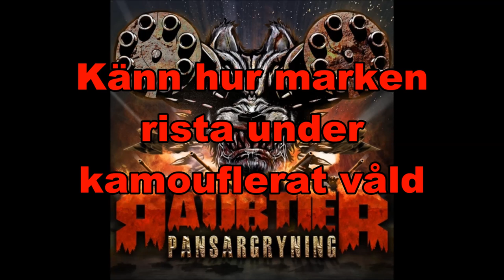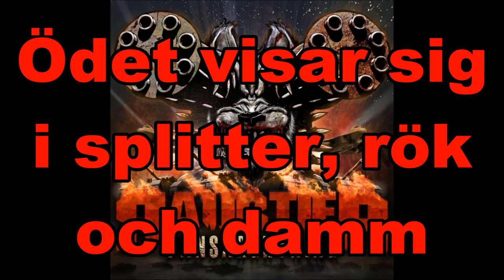Raubtier - Panzarmarsch Lyrics!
MULLET POWER!